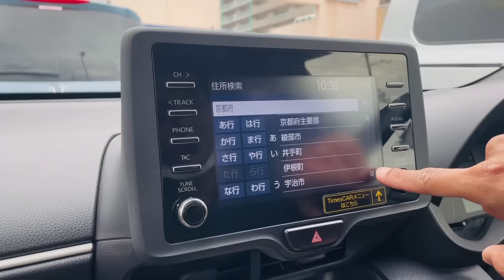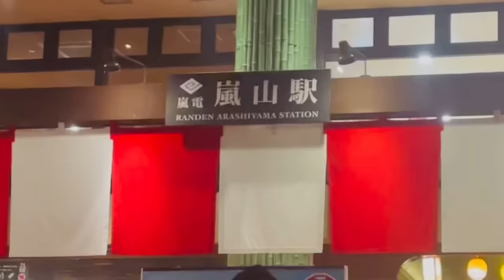CAR FOR ME!! TINPANI RAKSHI KANDA!! MERO BIKE KANDA NEPAL KO!!